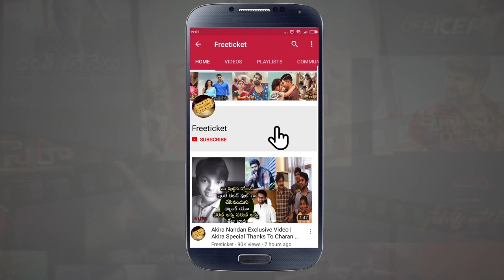Naga Shourya Ignores Heroine Shamili |షామిలి పక్కనే ఉన్న పట్టించుకోని నాగ శౌర్య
Watch: Naga Shourya Ignores Heroine Shamili |షామిలి పక్కనే ఉన్న పట్టించుకోని నాగ శౌర్య